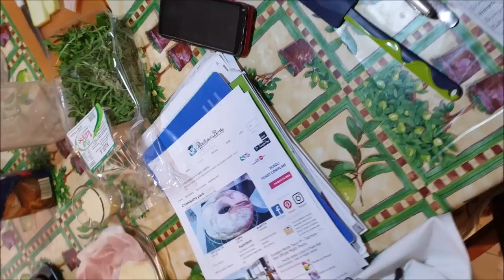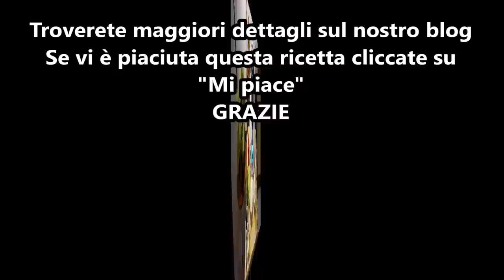Focaccia primavera per bimby TM6 TM5 TM31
Ingredienti:
300 g di farina di tipo manitoba
300 g di semola
300 g di latte parzialmente scremato
60 g di olio e.v.o.
1 cucchiaino di zucchero
15 g di sale
½ cubetto di lievito di birra fresco

Ingredienti per decorare:
pomodorini q.b.
olive q.b.
rucola q.b.
origano q.b.
zucchine q.b.
olio, sale, pepe q.b.
ed un pizzico di fantasia.